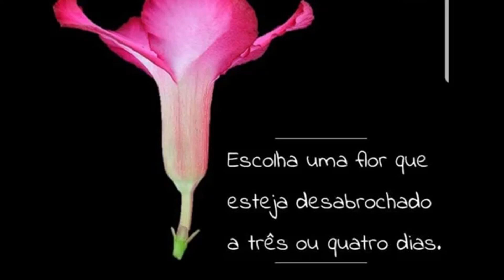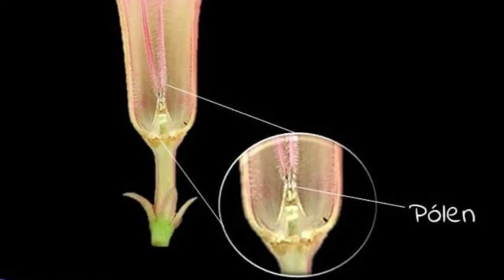POLINIZAÇÃO - COMO TER SEMENTES DE ROSA DO DESERTO - COMO FAZER A POLINIZAÇÃO PASSO A PASSO!!! 💛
💛 GRANDE ABRAÇO!!! 💛